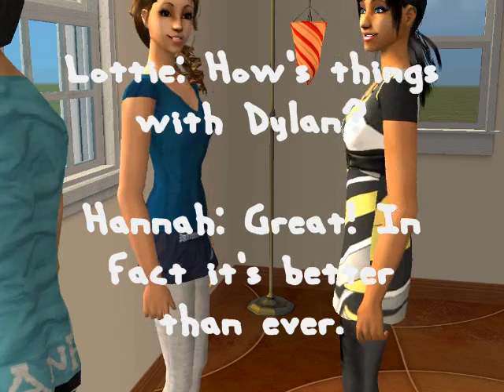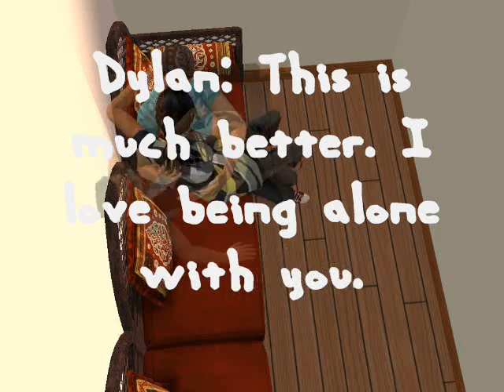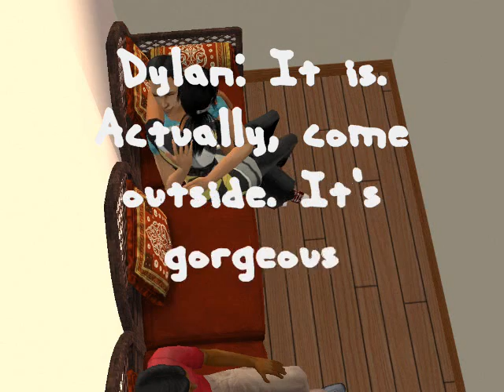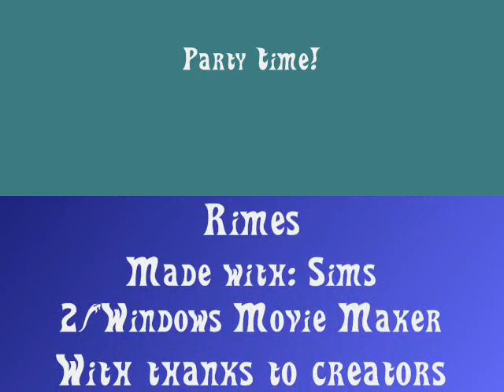In The Blink Of An Eye - 1.09 Party Time!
Hannah is happy. Her life is okay... no boyfriend, but then there are no cute boys! Great best friend, who also happens to be her cousin... but then her life is turned upside down by a turn of unfortunate events, and suddenly life will never be the same again. What's a girl to do when everything she knows is gone, in the blink of an eye?

Five years have passed and it's time to party! It's Lottie's twenty-first bithday and at the party, Dylan does something that he's been wanting to do for a long time...